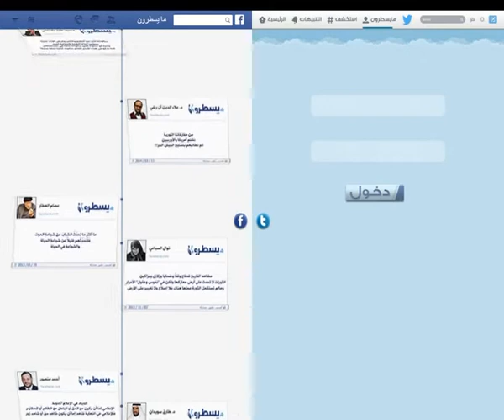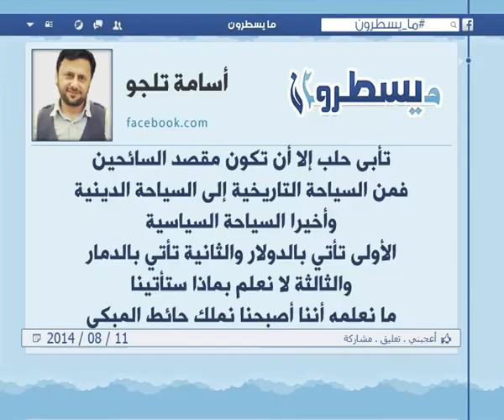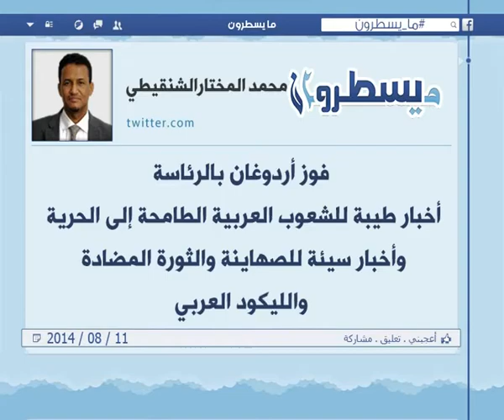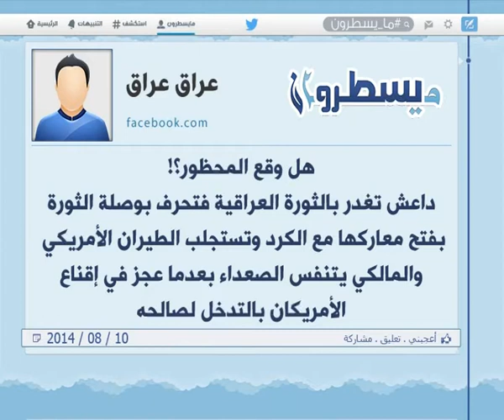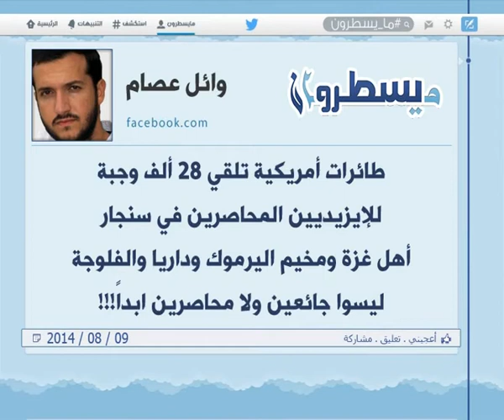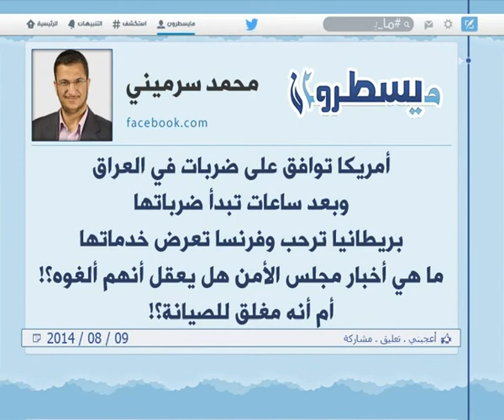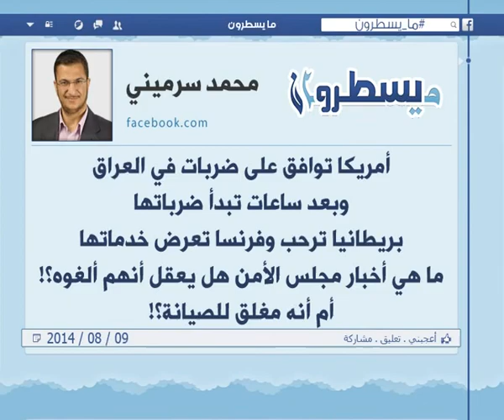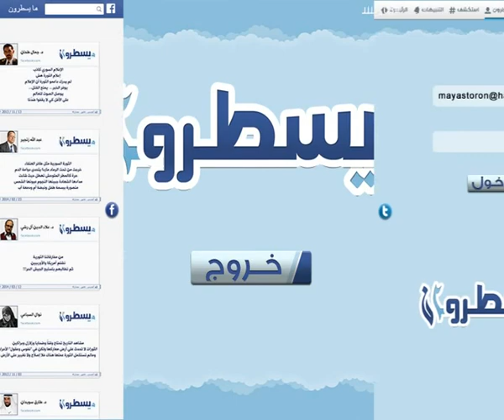الحلقة 170: برنامج ما يسطرون